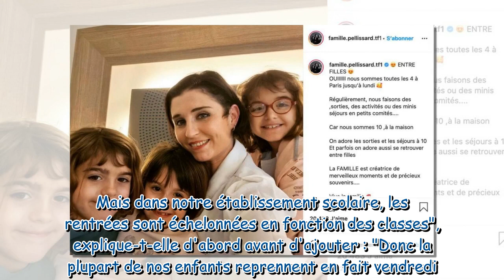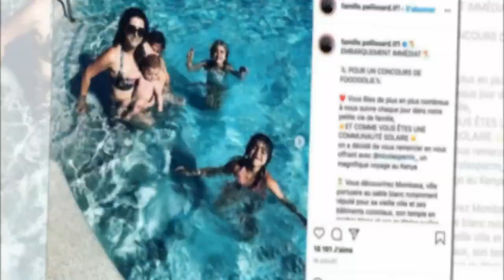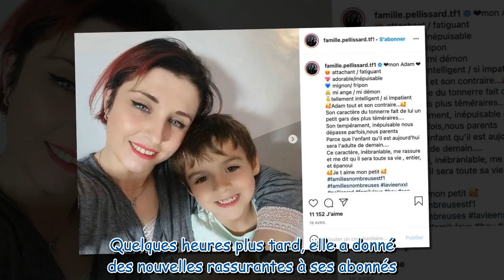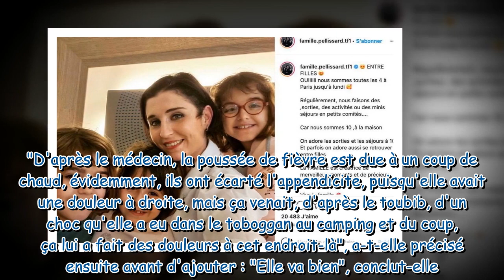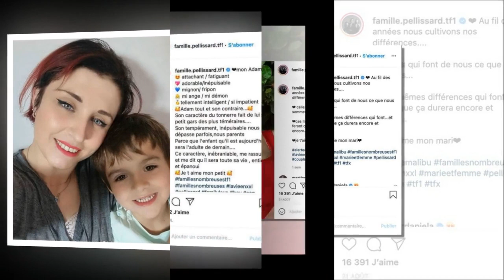Familles nombreuses, la vie en XXL : pourquoi Amandine Pellissard repousse la rentrée scolaire de se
Familles nombreuses, la vie en XXL : pourquoi Amandine Pellissard repousse la rentrée scolaire de ses enfants